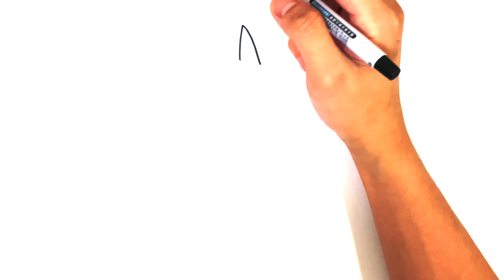Art 146 - How to Draw Lucario for Kids - Easy and Simple Pokemon 2023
For today’s lesson, we will learn How to Draw Lucario!

Follow through a step-by-step tutorial and learn how to draw Lucario from Pokemon. This is a simple and easy drawing of Lucario for beginners. You can use a marker, pencil, or paintbrush in this lesson.

One video will be uploaded every day. Learn and unleash the artist in you!